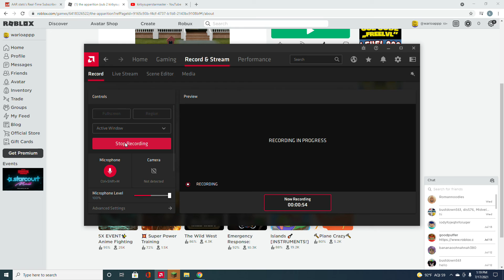i advertized myself in roblox part 2